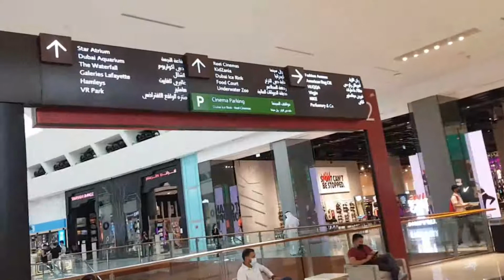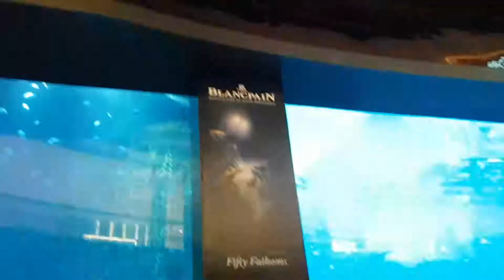Gevora Hotel to Dubai Mall, Waterfall, Dancing Fountains Feb 2, 2021 (Day 2)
Feb 2, 2021 Gevora Hotel to Dubai Mall
Dubai Mall Aquarium, Waterfall, Dancing Fountains etc